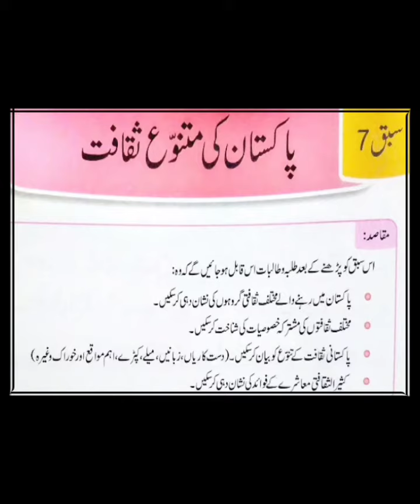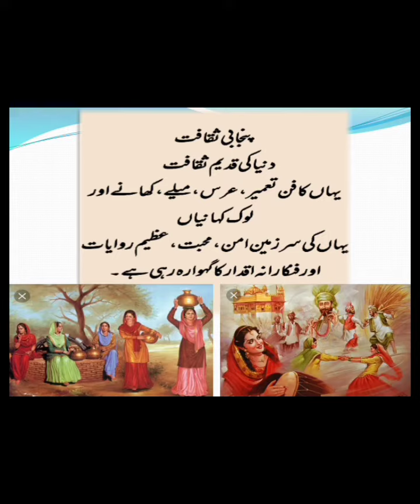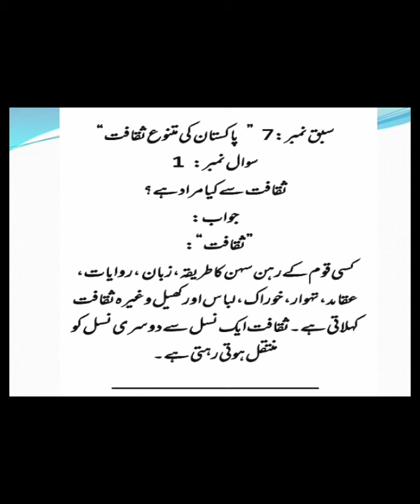Grade5 unit#7 پنجابی اور سندھی ثقافت